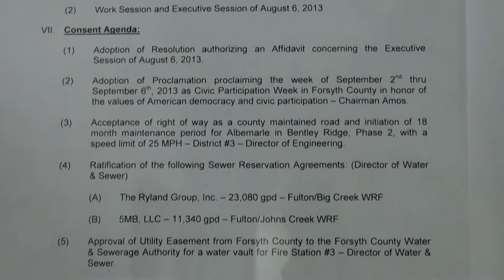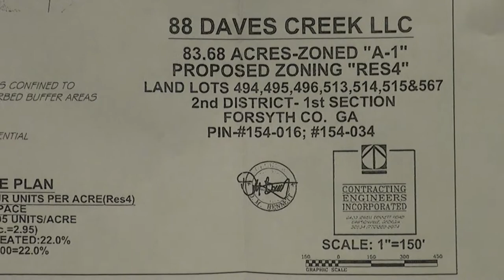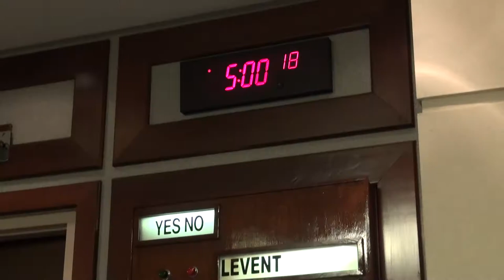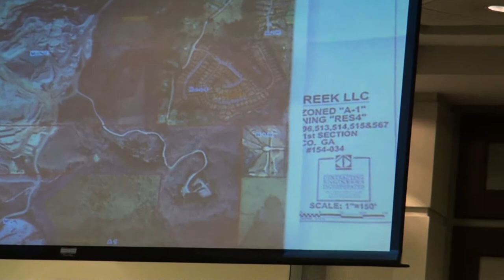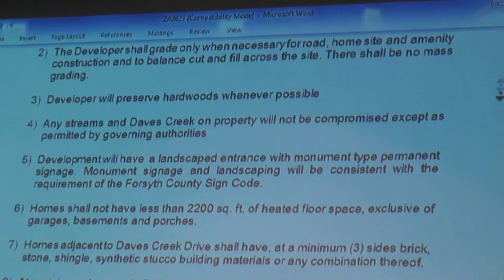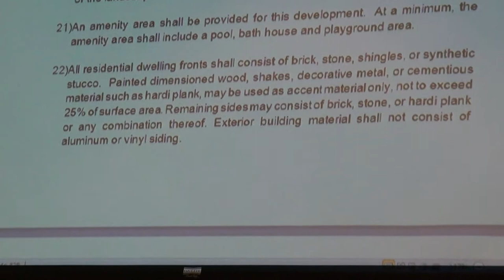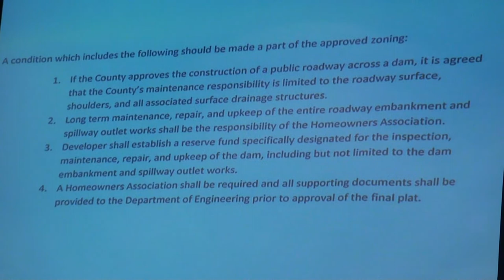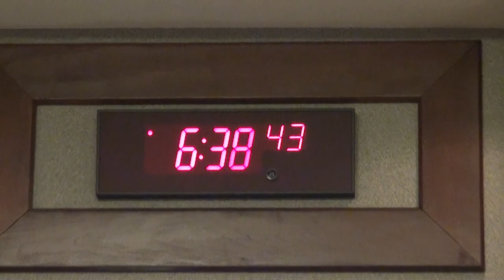Forsyth County Board of Commissioners 08/15/13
Forsyth County Board of Commissioners meeting August 15, 2013.
00:00  Agenda
00:22  Pre-meeting
06:28  I. Call Meeting to Order
06:42  II. Invocation & Pledge of Allegiance — Danny Bowman
07:36  III. Adoption of Agenda
Motion by Levent and second by Mills to postpone Old Business, Item #2 (14905 Hopewell Group, LLC - AZ130016) to 09/05/13 for another public hearing. All in favor.
10:01  IV.  Announcements and Reports
13:54  V. Public Comments
15:45  Elisa Townsend — Ballantry Homes, ZA3625
19:31  Noelle Boz-Salerno — Ballantry Homes, ZA3625
21:52  Kristin Stevens — Comprehensive Plan
25:23  Rebecca Ricks — Windermere Park
28:52  Joan Rusek — 14905 Hopewell Group, LLC, AZ130016
31:42  Felicia Brazile — 14905 Hopewell Group, LLC, AZ130016
34:37  Deborah Foote — 14905 Hopewell Group, LLC, AZ130016
38:19  Lou Melancon — 88 Daves Creek, LLC, ZA3623
41:46  Gabrielle G. Pollmeier — 88 Daves Creek, LLC, ZA3623
46:24  Public Comments time extended ten minutes.
47:16  Pat Malaney — 88 Daves Creek, LLC, ZA3623
50:32  Karen Dowdall — 88 Daves Creek, LLC, ZA3623
53:42  Susan Michelakos — 14905 Hopewell Group, LLC, AZ130016
53:48  Rebecca Reaves Carter — Calhoun Creek Reservoir Project
55:53  VI. Adoption of Minutes
56:24  VII. Consent Agenda
56:39  VIII. Old Business
56:42  (1) Rezoning request — Planning Director Tom Brown
56:43  (A) 88 Daves Creek, LLC, zoning application ZA3623, from agricultural A1 to residential RES6 — Bait-and-switch, sleight-of-hand, haste-makes-waste, last-minute, substitute site plan without the benefit of staff review, legal opinion or public participation.
Motion by Levent and second by Mills to approve zoning from A1 to RES4 with no more than 2.95 homes per acre, not to exceed 247 homes.  Levent, Mills and Amos in favor; Boff and Tam opposed.
1:16:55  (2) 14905 Hopewell Group, LLC zoning condition amendment AZ130016 from "no more than 324 single family homes" to "no more than 385 single family homes" previously placed on ZA2457 (Falling Water, Inc.) — postponed to 08/15/13 to hold a properly posted public hearing.  Due PUBLIC NOTICE was not posted on the subject property for 08/01/13 public hearing as required by O.C.G.A. § 36-66-1. Georgia Zoning Procedures Law.
1:17:00  IX. New Business (1) Rezoning requests
1:17:28  (A) Midway Community Church, CP130002
1:19:15  (B) Jennifer A. Blackburn, CP130004
1:20:40  (C) Brecht Stables, ZA3604
1:24:25  (D) E. Howard Carson, Jr., ZA3630
1:29:31  (E) Shiloh Barnett, LLC, ZA3631
1:32:07  (F) Lennar Georgia, Inc., ZA3633
1:36:40  (2) Directive for policy to finance commercial sewer customers — Water & Sewer Director Tim Perkins
1:40:04  (3) Ratification of the Democratic Party nominee to the Forsyth County Board of Registrations & Elections — County Attorney Ken Jarrard
1:41:40  XI. Executive Session
1:42:25  X. Recess
XII. Adjournment

Ralph (Pete) Amos, Chairman
Jim Boff, Vice Chairman
Brian Tam, Secretary
Todd Levent, Member
Cindy Jones Mills, Member

Regular Meeting, Thursday, August 15, 2013  at 5:00 p.m.